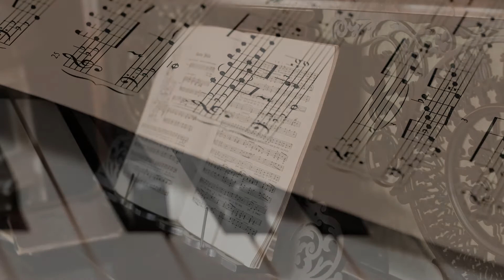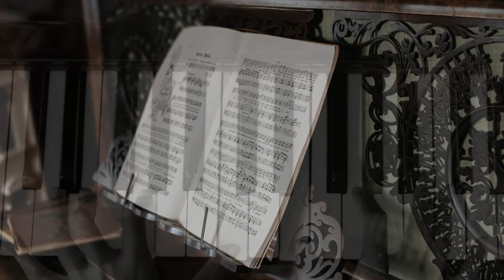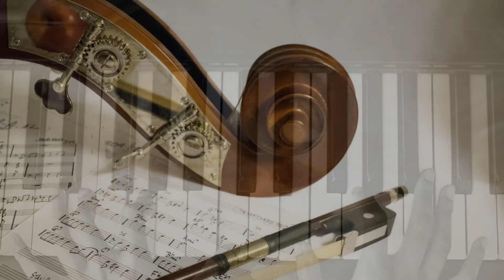Mozart, Piano Concerto no. 10, K 365, I. Allegro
Wolfgang Amadeus Mozart's 10th piano concerto, in the key of E flat major, was written for two pianos and is now catalogued as K. 365 (or 316a). The date of completion of this concerto is still debated among scholars, though research suggests that parts of it may have been written between 1775 and 1777. Mozart originally scored it two pianos together, two oboes, two bassoons; two horns; and strings. He later expanded the orchestration with pairs of clarinets, trumpets and timpani in E flat and B flat. The structure of the piece itself is somewhat unusual, departing from the traditional piano concerto forms to establish a dialogue between the soloists, and keeping the role of the orchestra to a minimum.

Performance by: NOVA Community Chorus